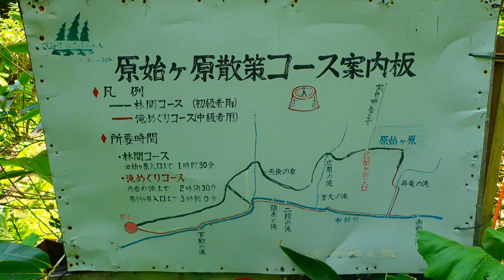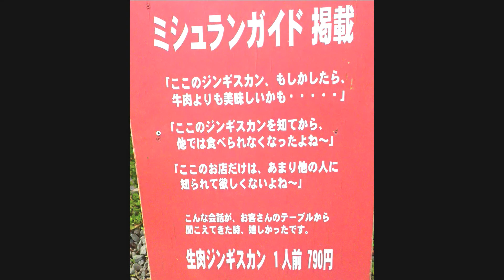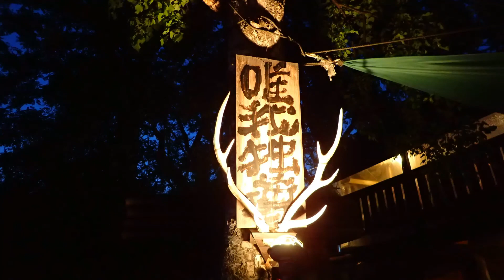2016富良野 前編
ブログ用